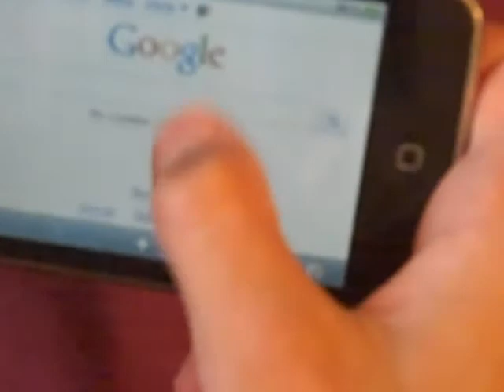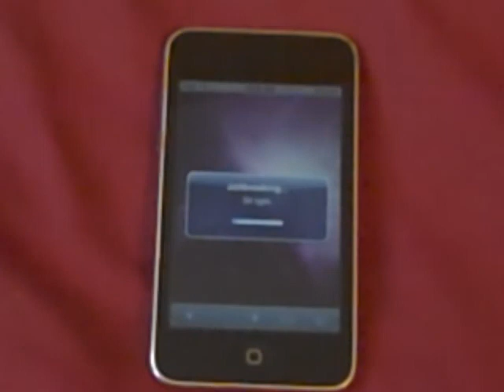How to use jailbreakme.com